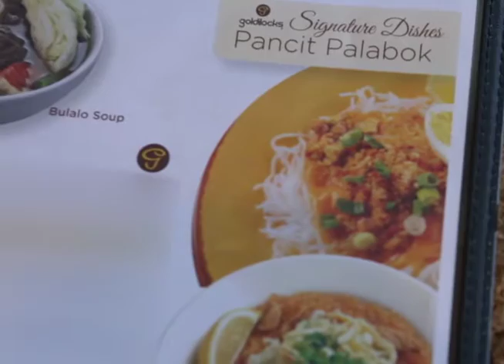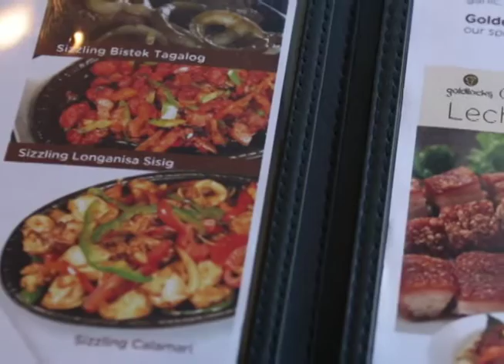Happy 2 Year Anniversary with Goldilocks!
Original Airdate Published August 4, 2016

Happy Anniversary to our host and producer G. Tongi on 2 years filled with successful shows.  Thank you to our Kababayan Team for making each show its own special Pinoy story. Thank you Goldilocks for gifting us with a delicious mocha cake.